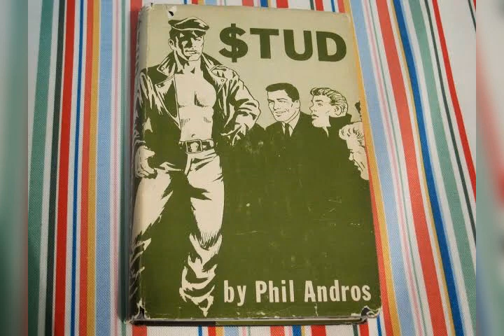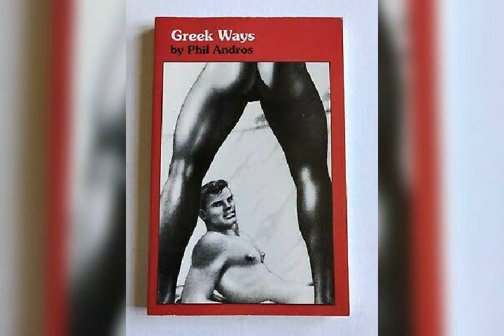PHIL ANDROS books with cover art by tomoffinland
Art covers by tomoffinland
Phil Andros book covers